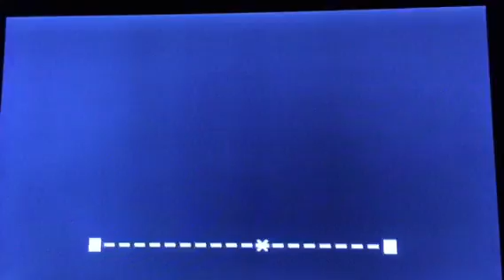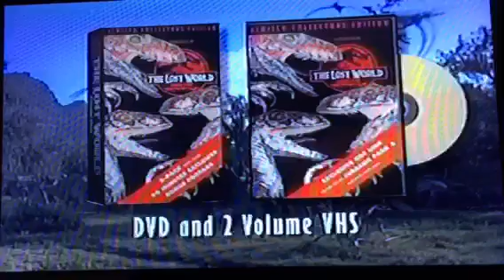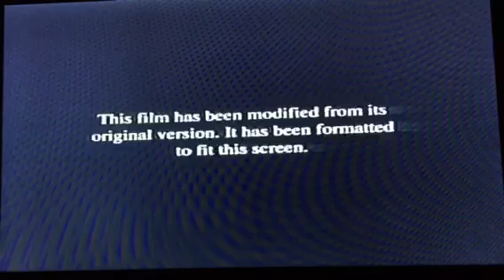Opening To Jaws 2000 VHS (Tape 1)